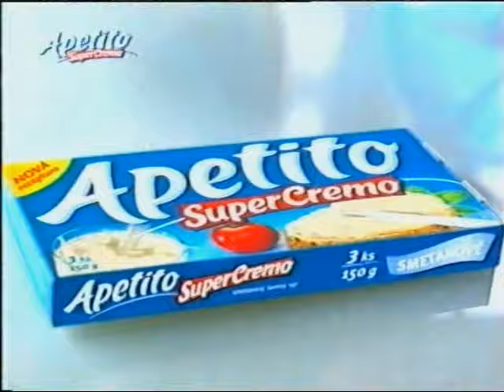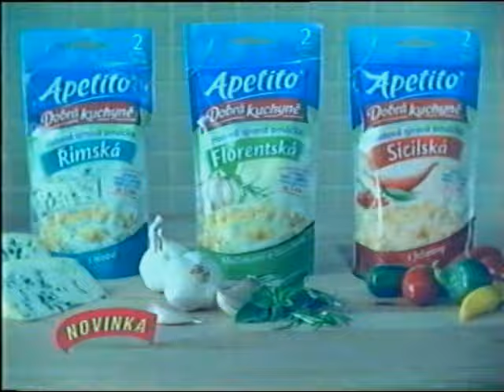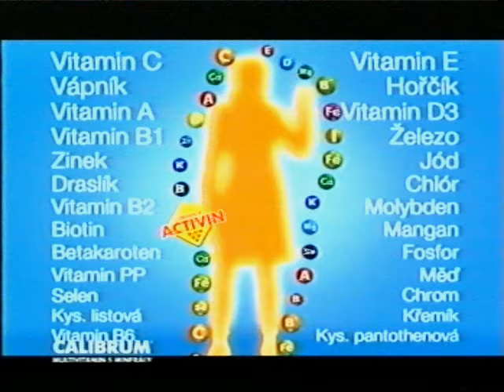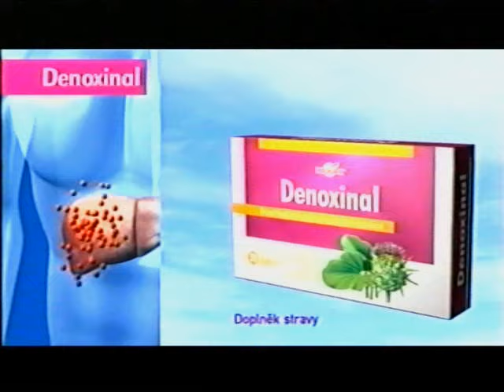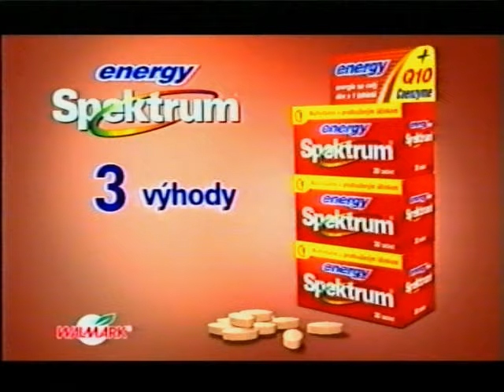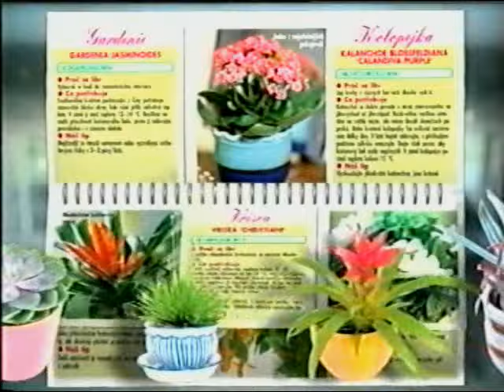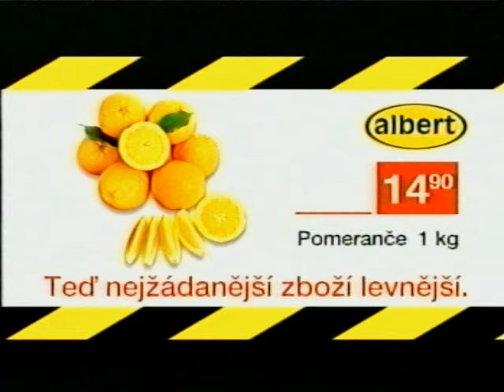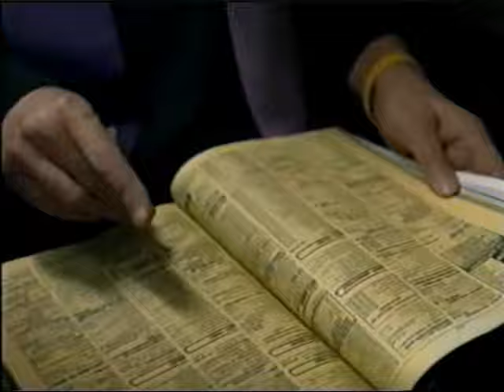TV Prima - reklamy, upoutávky - 7.2.2006